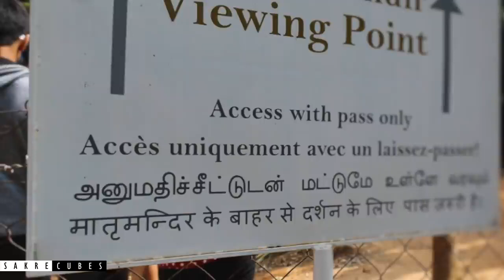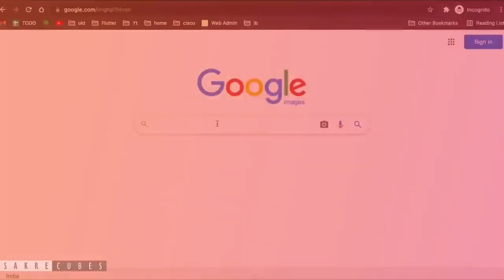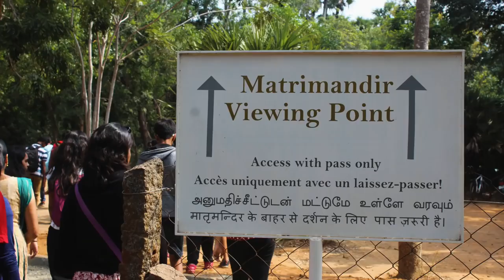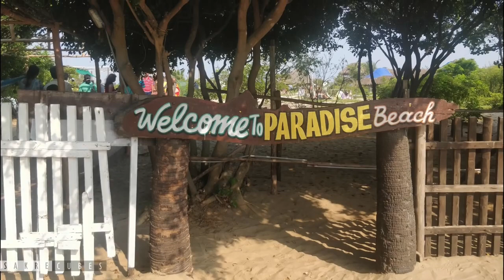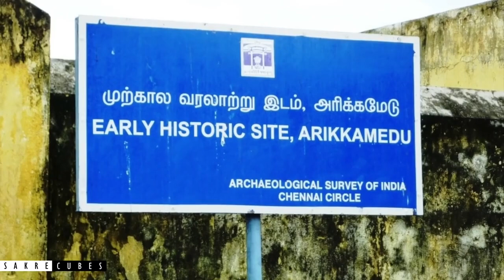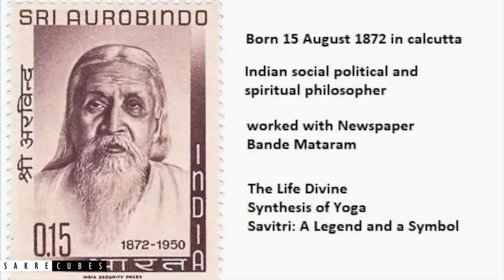Travel Vlog India Top 10 places in Pondicherry Must visit places !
What to do in Pondicherry? How to travel in Pondicherry? What places to visit in Pondicherry? Things to do in Pondicherry? If you have all these questions - then watch this video :) "10 Things to do in Pondicherry | Top places in Pondicherry | Places to visit in Pondicherry | Pondicherry tourist travel | Pondicherry Travel vlog".

pondicherry officially called puducherry is one of the 8 union territories of India. It is popular for French towns, beaches, Auroville, and a variety of food options. Pondicherry or simply called Pondy is one of the hot destinations for travellers across India. This list of PondicherryTouristPlaces PondicherryTravelVideo helps you to visit the best places in Pondicherry on a weekend.
Chapters:
00:00 - Intro
00:22 - About Pondicherry
01:17 - #1 French Town
02:40 - #2 Matrimandir, Auroville
04:14 - #3 Eden Beach
05:18 - #4 Rock Beach
06:30 - #5 Serenity Beach
07:10 - #6 Paradise Beach
08:06 - #7 Arikamedu
09:10 - #8 Churches in Pondicherry
09:50 - #9 Cafes in Pondicherry
10:35 - #10 Sri Aurobindo Ashram
11:45 - Closure